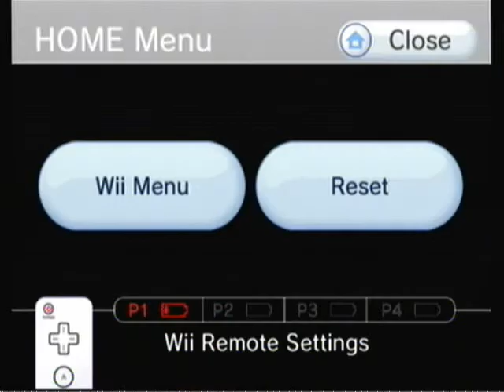Silent Hill Shattered Memories part 8: The Sorry Souls Of Silent Hill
Well, I think we should press on in our investigation